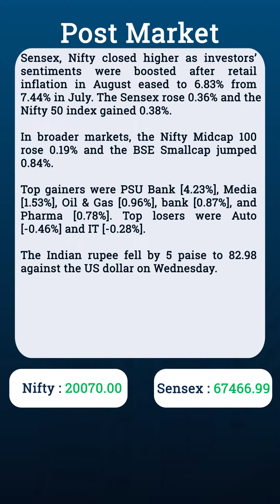Post Market Report–Share Market | Flattrade | 13-9-23 | Aditya Birla Fashion | RVNL | KEC Int'l